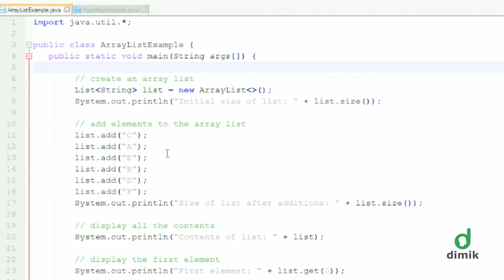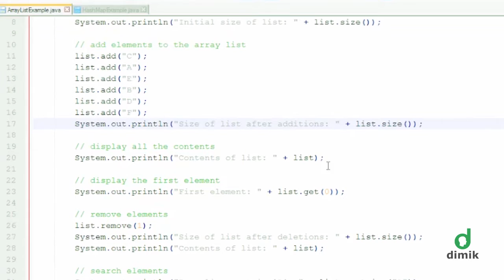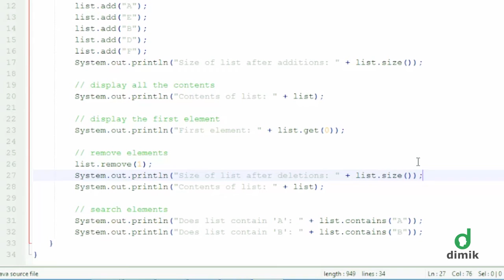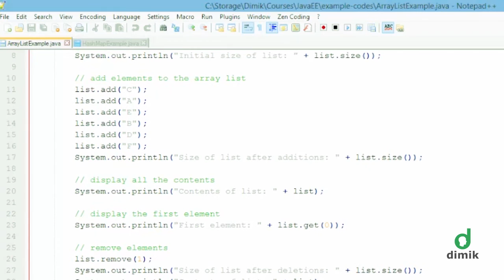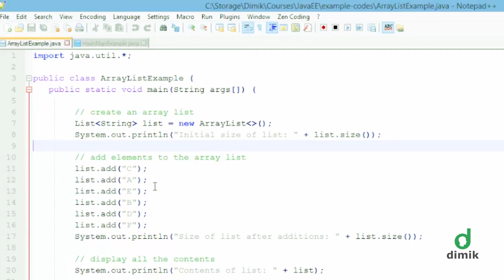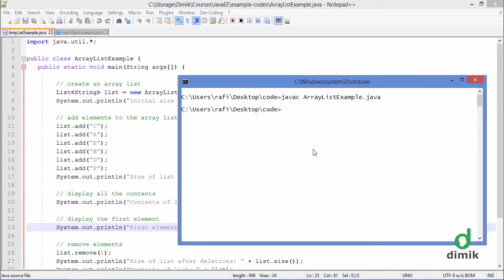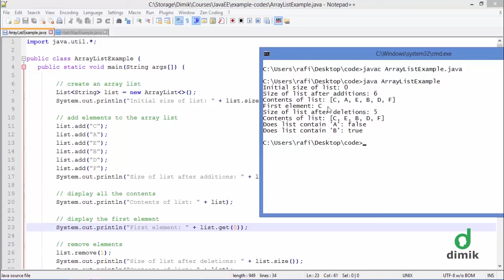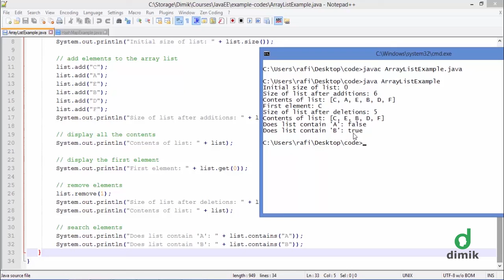CS203 - JavaEE - ArrayList (অ্যারেলিস্ট)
Unit - 01 - Collection Framework
Lecture - 03.01 - ArrayList
JavaEE Online Course
Dimik Computing

ইউনিট ০১ - কালেকশন ফ্রেমওয়ার্ক
লেকচার ০৩.০১ - অ্যারেলিস্ট
জাভাইই অনলাইন কোর্স
দ্বিমিক কম্পিউটিং